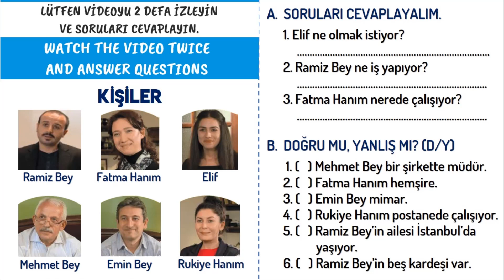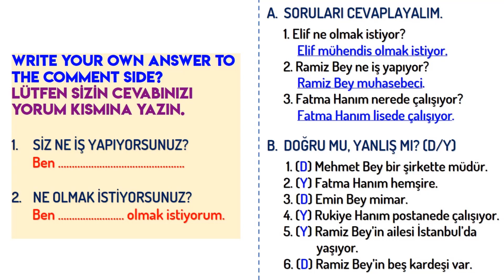Turkish Speaking Practise - A Short Film and Activity - Türkçe Pratik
This special film is about jobs and places in Turkish. This video is very good about speaking practise. Bu özel film meslekler ve iş yerleri hakkındadır. Konuşma pratiği için faydalıdır.

For Turkish lesson at the course/home or online (Skype or Zoom), you can send an e-mail or visit my online Turkish facebook page.

I will share more videos about Turkish vocabulary, reading, speaking, listening, writing, grammar, life in Turkey, studey in Turkey, story reading, Turkish cuisine etc. You can find many different activities in this youtube channel.

Who is Murat Hoca?
I’m a Turkish language teacher. I have been teaching Turkish since 2005. I wrote many books for Turkish language courses. I’m also author and editor of story books for foreigners. I taught Turkish more than 2000 foreign students from 60 countries. I’m living in Istanbul. I'm teaching Turkish at the course and online.

درس تركي
الدرس التركي الحر
بالطبع التركية
السوريون في تركيا
درس التركية الخاصة
تعلم التركية
tomer certificate exam
tömer sınavları
tömer sınavlarına hazırlık
daily routines in turkish
bir günüm
turkish life
günlük fiiller
most common turkish verbs
turkish verbs
turkish words
b2 türkçe sınav
a1 türkçe sınavı
a1 level turkish exam
türkçe sınavı dinleme
a1 turkish exam listening
cours de turc
apprendre le turc
apprendre la langue turque
grammaire de la langue turque
türkiye bursları
turkish scholarship
الأبجدية التركية
الفبای ترکی
درس الفبای ترکی
گرامر ترکی
درس گرامر ترکی
معلم ترکی
دوره ترکی در استانبول
pratique turque